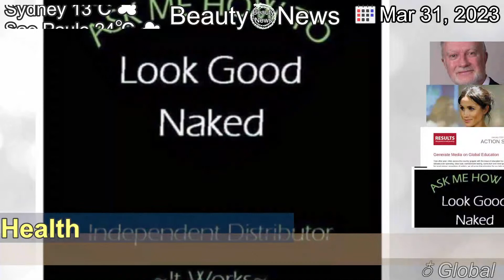[Latest]Bullying and toxic culture at one of England's largest NHS trusts - report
[Contents]
The review comes after a BBC investigation into claims of a climate of fear at Birmingham hospitals.